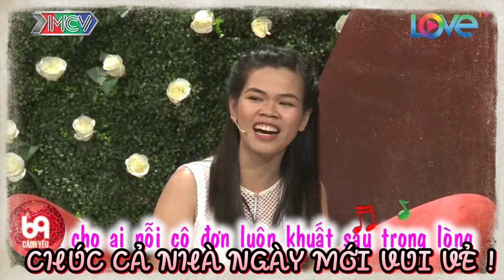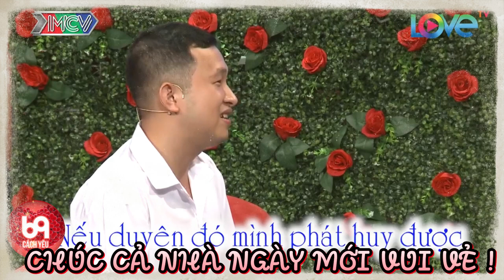Cô em xinh tươi nhờ ông mai bà mối tìm cho nàng một máy rửa bát đúng hơn là tìm chồng :)))))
BMHH_410
69 Cách Yêu là trang cập nhật những chương trình hẹn hò, ghép đôi, mai mối hot nhất hiện nay BẠN MUỐN HẸN HÒ, HẸN ĂN TRƯA, VỢ CHỒNG SON, YÊU LÀ CƯỚI, MAI MỐI CÙNG NGƯỜI LẠ